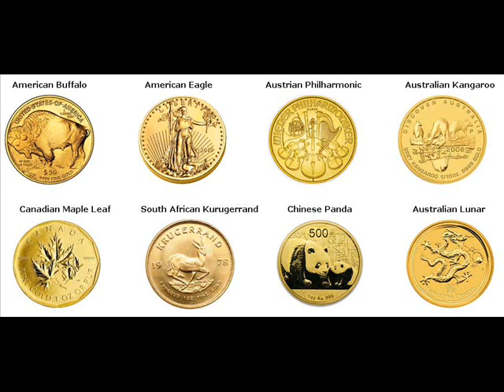Gold Bars For Sale Lincoln Charter Township Michigan